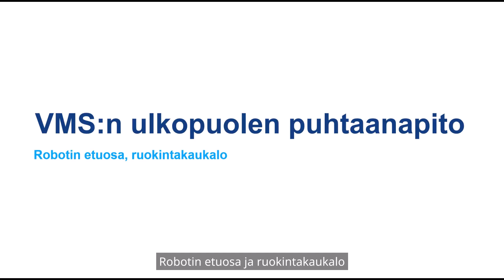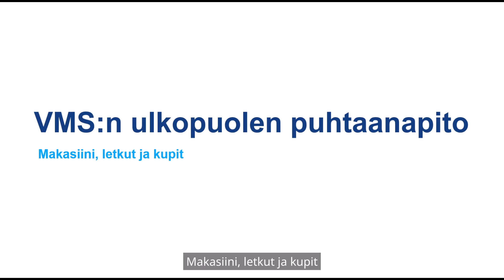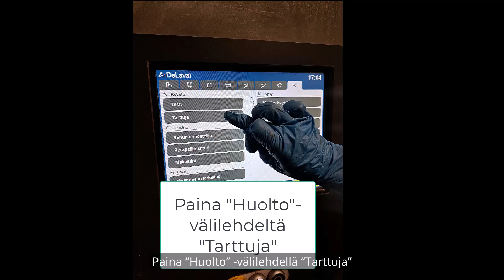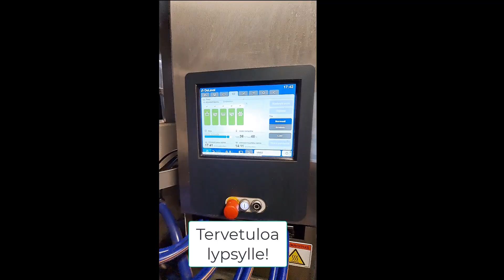DeLaval VMS:n ulkopuolen puhtaanapito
Opi vaihe vaiheelta, kuinka puhdistat VMS:n ulkopinnan, ruokintakaukalon, lantalevyn, vetimen kupit, robottivarren ja paljon muuta. Sisältää vinkkejä pesuaineiden turvalliseen käyttöön, painepesuun, kunnossapitotarkastuksiin ja viimeistelyihin järjestelmän optimaalisen kunnon ylläpitämiseksi.